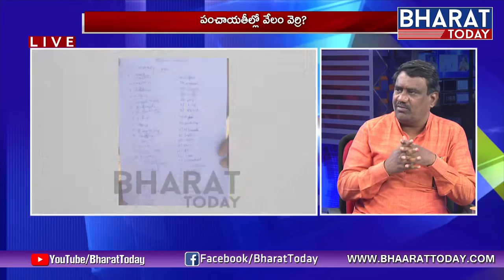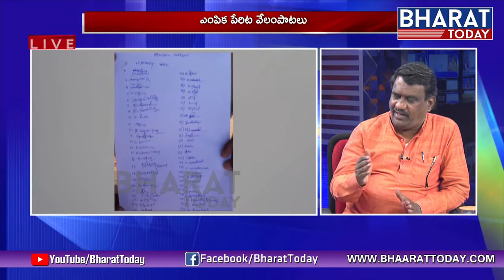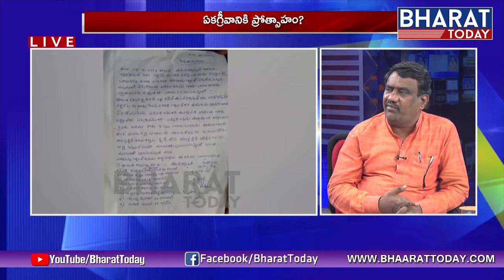ఏకగ్రీవమా.? ఏకపక్షమా.? Special Discussion On Panchayat Elections | Kappara Prasad Rao | Bharat Today